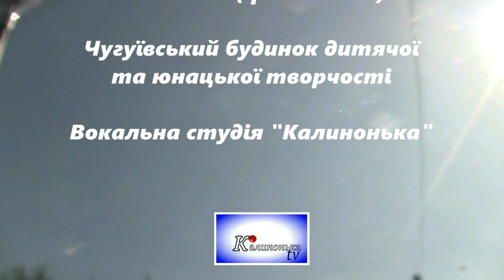Маргарита Борщ - Свобода ( cover Аліна Гросу )